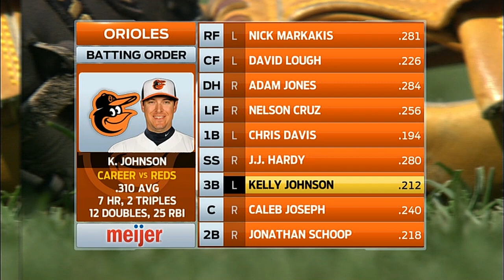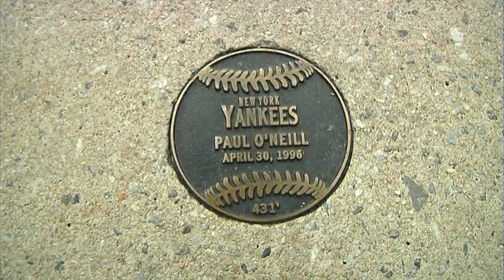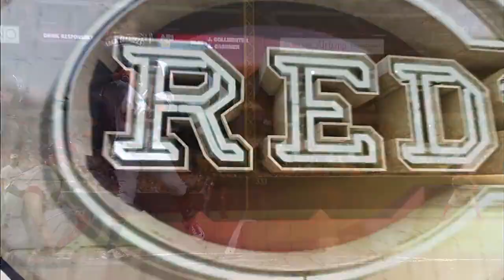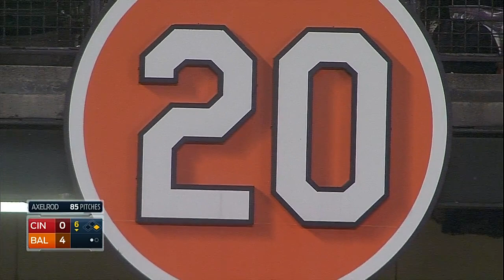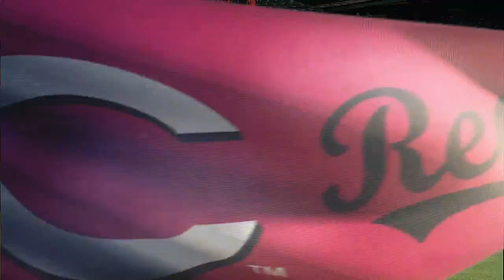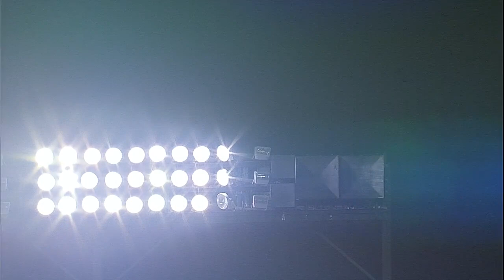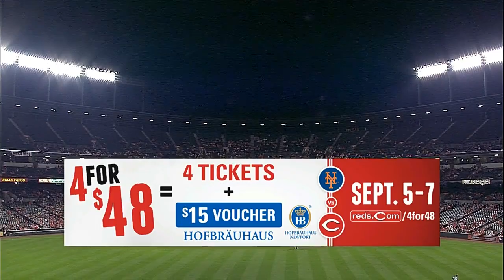CIN AT BAL - September 03, 2014